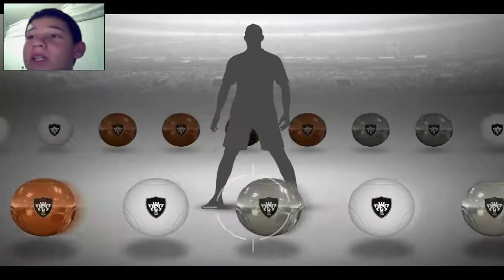Pes 2016 MyClub | Top Açılımı | Yetenek Avcıları !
Ben  Umut Bugün Sizlerle Top Açtık İyi Seyirler.